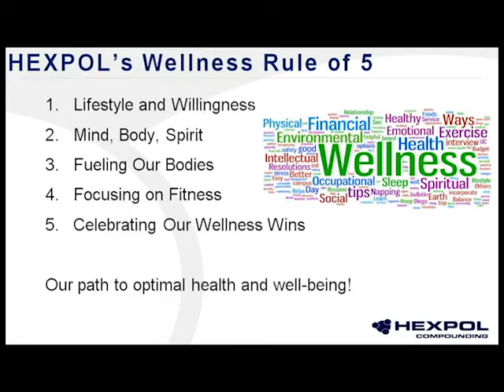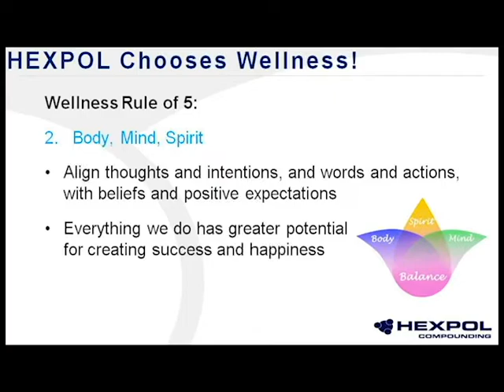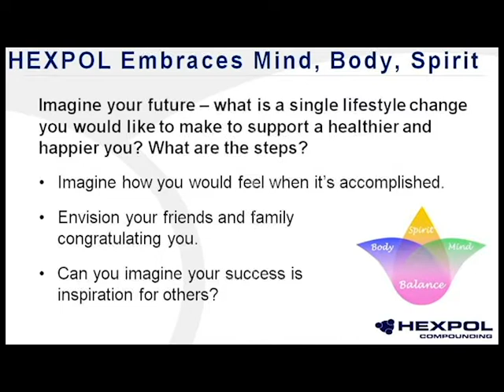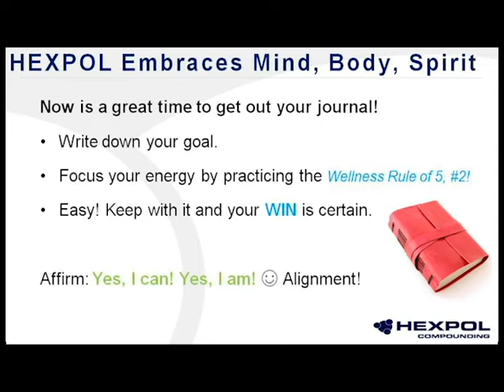HEXPOL Wellness Rule of Five - Rule Two with Mark Waldron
Dr. Mary Jeanne Holt spotlights special guest Mark Waldron as he shares a wellness win with the HEXPOL nation and how it encompasses the Wellness rule of five rule number two "Mind, Body, Spirit.